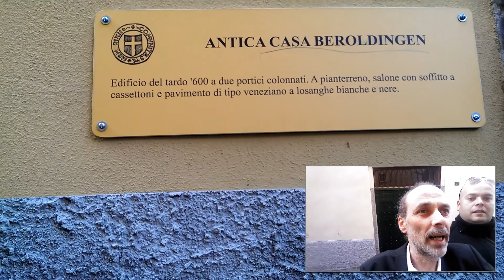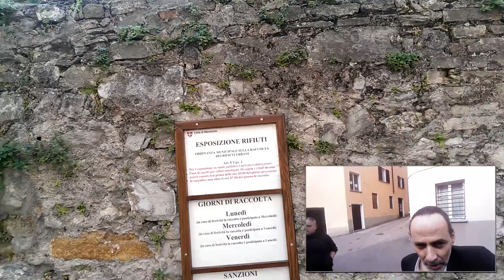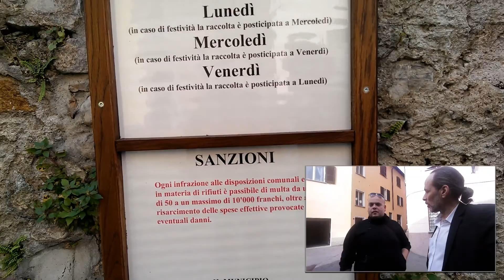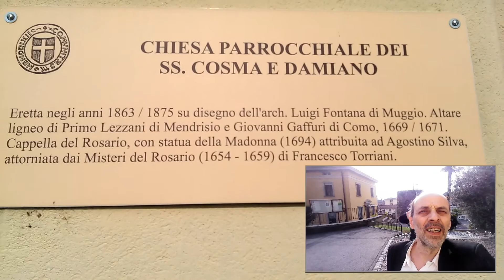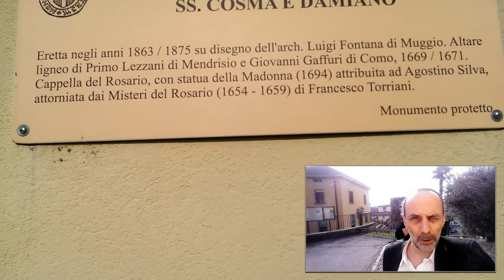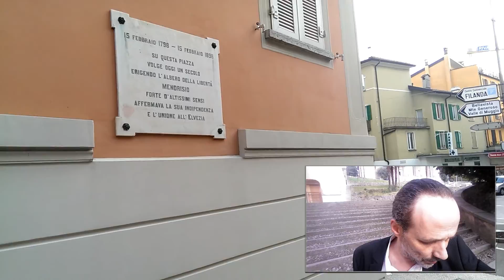A spasso con CrazyRoby81...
Quattro chiacchiere, camminando per le vie di Mendrisio, nella zona denominata Magnifico Borgo".

Questo è il quarto video (da "giapponese qualunque") che documenta l'avvenuto incontro tra il Re degli Hangout e il Grosso Suddito, a Mendrisio...